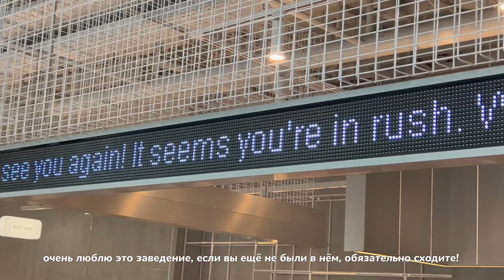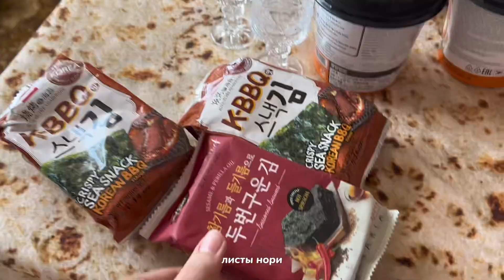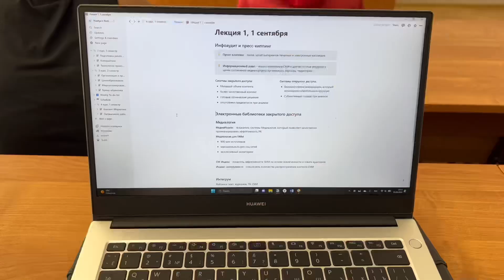📓🖇️ autumn diaries | первый учебный день, выступление с “FAST FORWARD”, распаковка кроссовок и др.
всем привет! на связи Настя Ионаст, спасибо, что заглянули ко мне на канал!🤍